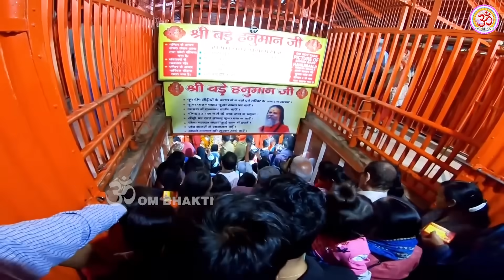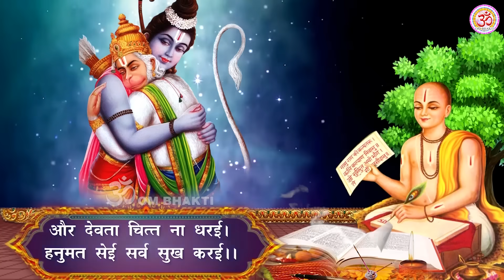हनुमान जी के भजन - Nonstop Hanuman Bhajan - Hanuman Ji Ki Aarti - Hanuman Bhajan - Hanuman Chalisa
Om Bhakti Bhajan channel Presents हनुमान जी के भजन - Nonstop Hanuman Bhajan - Hanuman Ji Ki Aarti - Hanuman Bhajan - Hanuman Chalisa

Song - Jai Hanuman Gyan Gun Sagar
Album - Nonstop Hanuman Bhajan 2023